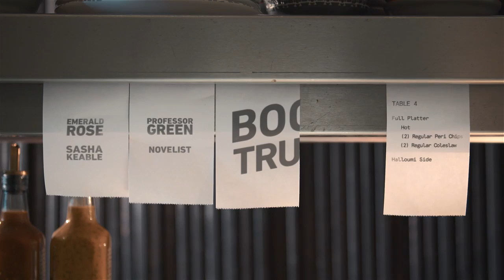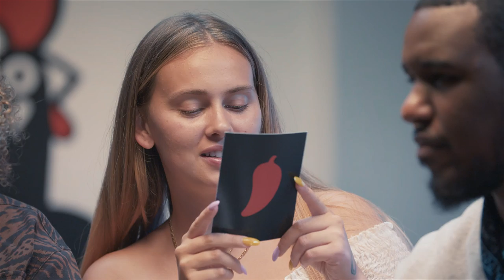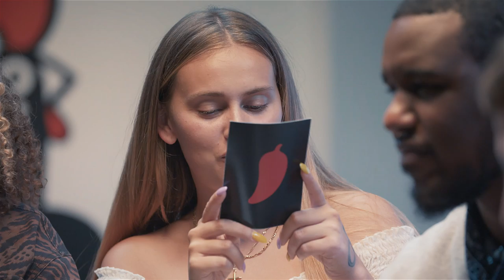Nando's Booth Truths Ep.4 LIVE | Pro Green, Emerald, Sasha Keable & Novelist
Nando’s Booth Truths S01E04 Live at Nando's Yard with Professor Green, Emerald, Sasha Keable and Novelist.